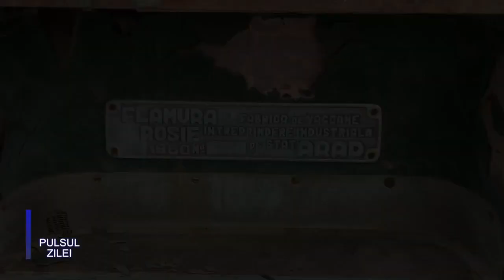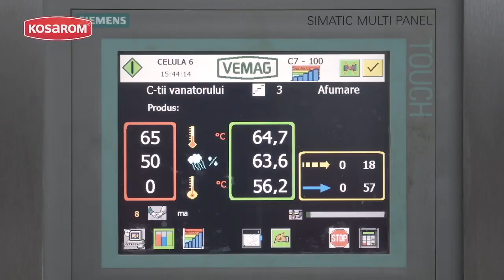BIT TV/ PULSUL ZILEI: "CU DRAG DESPRE PASCANI" DAR FARA CUVINTELE POTRIVITE